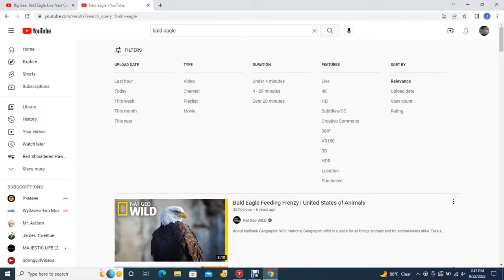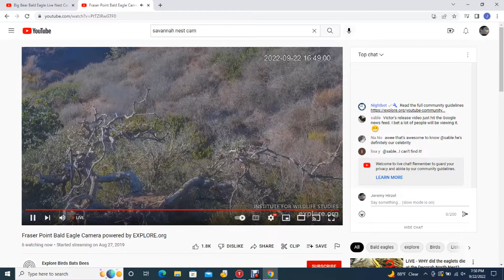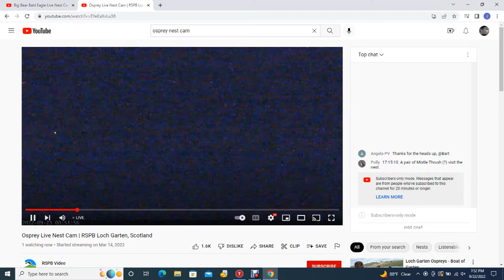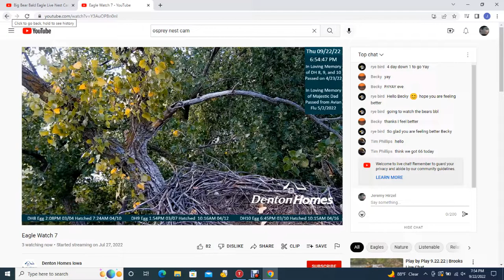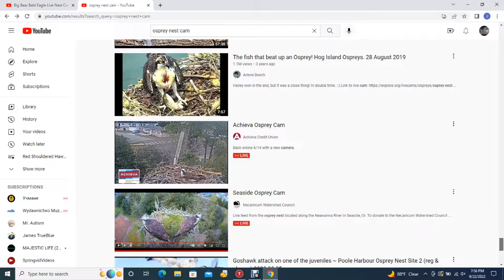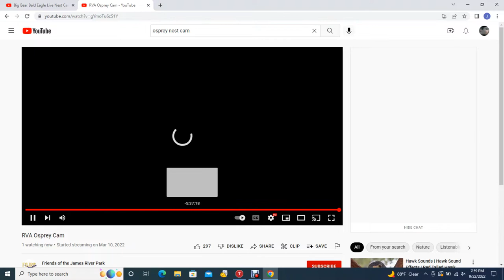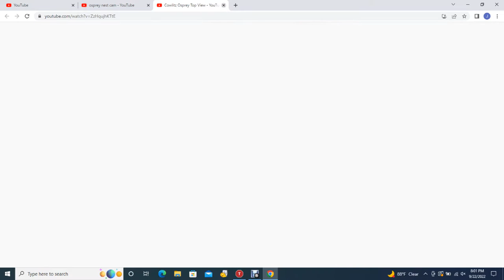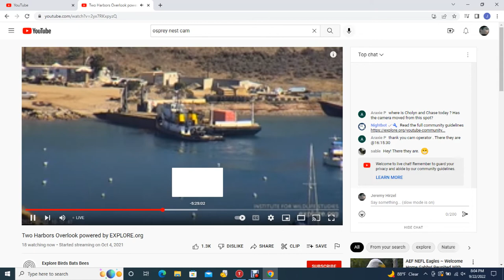Big Bear Valley Bald Eagles 09 22 2022 19 02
The live stream was down and showed green pixels for many hours.